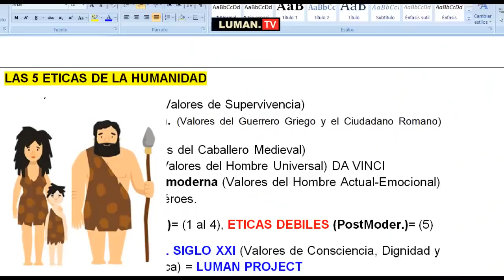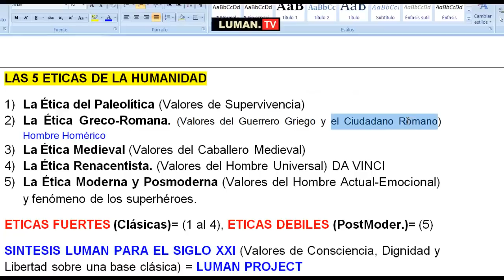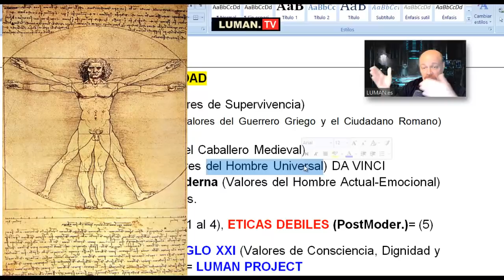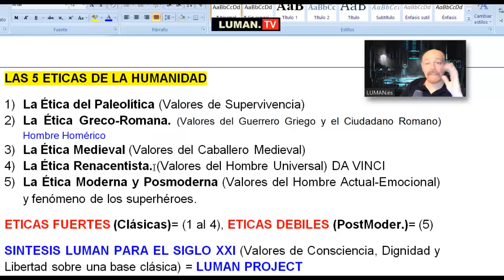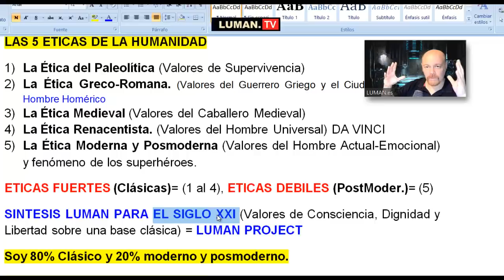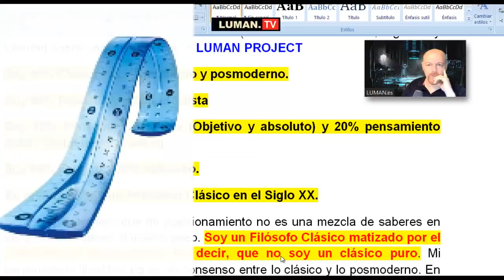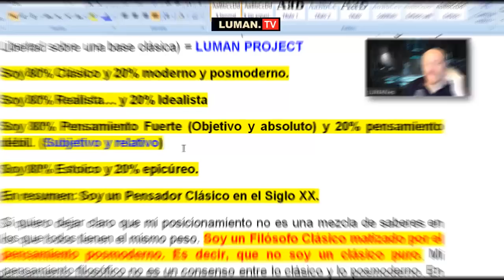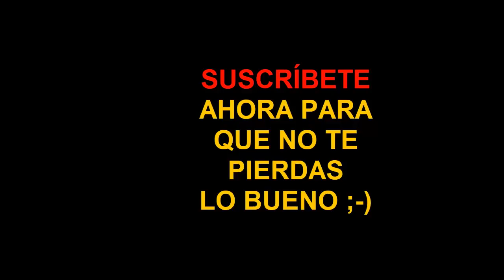🧔 Cómo Ser Un Hombre Poderoso, Atractivo y Altamente Auténtico En 2022 | HombreSigma.com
Se Revela lo que SIEMPRE a hecho a los Hombres Poderosos, Auténticos y Atractivos. La Clave del Hombre Universal, el Hombre de todos los Tiempos. La tenías delante... y no lo Sabías.

Bienvenido al CANAL NEUROCIENTÍFICO y en ESPAÑOL sobre la PSICOLOGÍA y el ESTILO DE VIDA del HOMBRE SIGMA🧔. En este VÍDEO te explico Características de la Personalidad Masculina SIGMA🐺. Cuéntanos aquí abajo tus Comentarios, Preguntas  o Sugerencias. Y, 【COMPARTE】 para que otras personas tengan esta INFORMACIÓN.

[E-161] 【 】► Canal Neurocientífico sobre el desarrollo de la PERSONALIDAD del HOMBRE SIGMA como MASCULINIDAD POSITIVA en el Siglo XXI: Psicología Científica Aplicada, Antropología Biológica y Genética de la Especie Humana. El Objetivo de este canal es desarrollar el Potencial de la PERSONALIDAD MASCULINA SIGMA de una forma científica, práctica y eficaz.

►Temas desarrollados:
- El Hombre Sigma como Masculinidad Positiva en el Siglo XXI.
- Definición, Significado y Concepto actual del Hombre Sigma.
- Características Psicológicas y Biológicas del Macho Sigma.
- El Hombre Sigma y sus Relaciones: Amor, Pareja y Amigos.
- Polaridad Sigma: El Hombre Sigma Positivo (+) y el Hombre Sigma Negativo (-)
- Genética Sigma: ¿El Hombre Sigma, nace o se hace?
- Ejemplos Reales y Ficticios de Personalidad Sigma.
- Test Psicológico de Personalidad Sigma (TPPS-I)
- Materiales Sigma: Libros, Películas, Vídeos, Webs, etc.
- Diferencia entre Personalidades Sigmas, Alfas, Betas y Omegas.
- Futuro, Difusión y Desarrollo del Proyecto HombreSigma.com

🧔 Cómo Ser Un Hombre Poderoso, Altamente Atractivo y Auténtico En 2022 | HombreSigma.com

(1) El contenido presentado pretende ser meramente teórico y descriptivo, sin intención sexista o de ejercer discriminación negativa en ninguna forma. La responsabilidad de tus acciones es tuya y nunca atribuible a HombreSigma.com. El contenido del vídeo puede incluir generalizaciones, y no intenta afirmar que el 100% de los individuos o contextos sean iguales. Se sobreentiende que cada persona, cultura, etnia y país puede presentar significativas diferencias a lo expuesto en el vídeo, y que el contenido del vídeo es un ejercicio teórico abierto a discusión, crítica y revisión, sin constituir en ningún caso una afirmación rotunda, global e irrevocable. Si alguien puede desmentir el contenido del vídeo de forma sólida o con argumentos coherentes, puede contactarme y estoy abierto a despublicar el vídeo y/o publicar otro actualizado con las correcciones pertinentes.

(2) En este canal, creamos videos regulares con datos asombrosos sobre psicología y superación personal con carácter educativo y divulgativo. Los materiales de nuestros videos no están destinados a sustituir el asesoramiento, el diagnóstico, el tratamiento médico o la terapia profesional. Nunca ignore los consejos médicos o psicológicos profesionales ni se demore en buscar asesoramiento o tratamiento profesional debido a algo que haya visto en nuestros videos.

(3) COPYRIGHT: Este vídeo tiene derechos y es para uso EXCLUSIVO de este canal. PROHIBIDA SU REPRODUCCIÓN, DIFUSIÓN O COPIA SIN PERMISO DEL AUTOR.